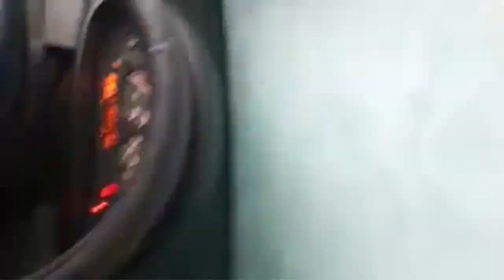PEOPLE LOVE THE SNOW WONDER AFTER 15 YEARS IN Thessaloniki, Greece.